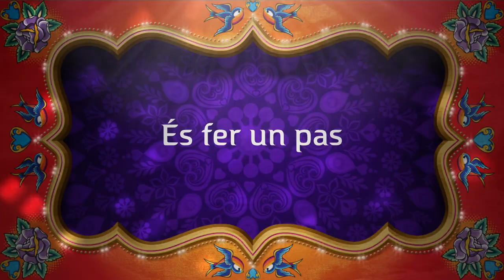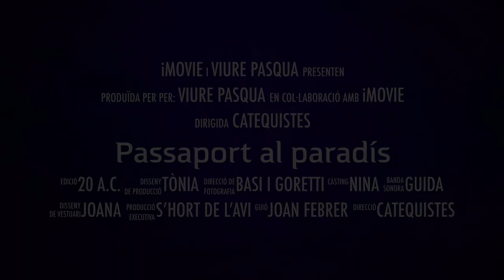Viure pasqua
Excursió dels grups de catequesi de la parròquia de Ferreries per celebrar l'arribada de la Pasqua.